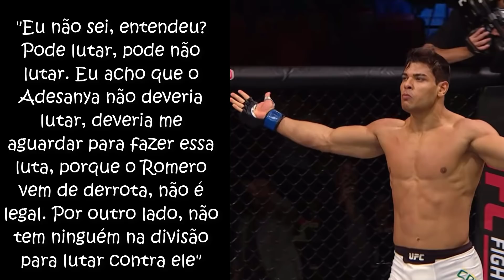Paulo Borrachinha mandou recado para Adesanya: "Não sobrevive ao Yoel Romero"